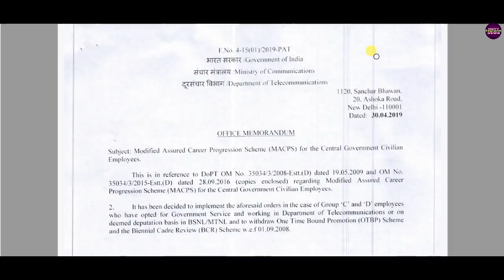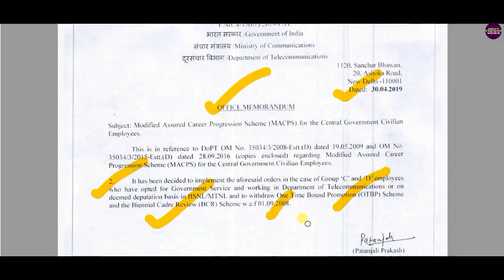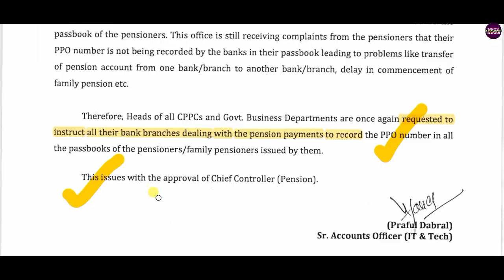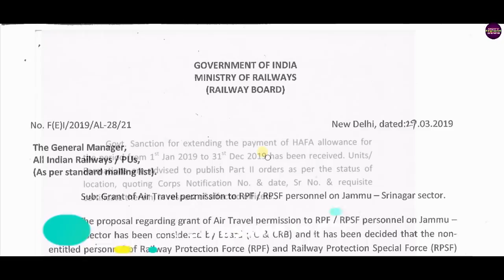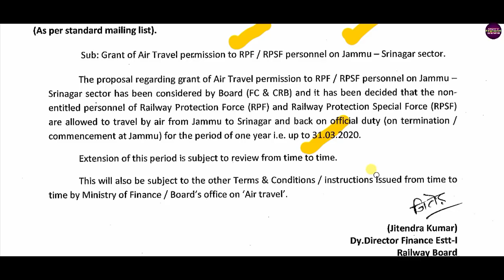MACP, 7th Pay, Air Travel & Pension: Govt Employees & Pensioners latest News today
Today top news for government employees and pensioners.

1. Grant of MACP to BNSL and MNTL Employees from 01/09/2008.
2. Mention of PPO in bank passbook of pensioners and family pensioners CPAO latest order 2019.
3.Air travel permission to RPF and RPSF empoyees posted in Jammy and Srinagar sector latest news
4. Payment of Highly Active Field Area Allowance for defence staff.

7th pay commission latest news, seventh pay commission latest news, 7thcpc news, 7thcpc latest news today, 7th pay commission latest news today, pcda pension, pensioners latest news, defence pension latest news, central government employees latest news, govt employees news, govt pensioners news, family pensioners news, defence pension, 7th pay commission army latest, army pension 2017, pay rules 2017, pay matrix, defence pay matrix, sainik welfare, latest pension plan, cg staff latest news, civilian pensioners latest news, best saving plan, today headlines for government  employees, seventh pay commission allowance, travelling allowance, daily da and ta for govt employees, how to, hindi news today, defence pensioners today news, gramin dak sevak, gds news, gds latest news, gds pay matrix, gds result 2017, gramin dak sevak result 2019, gramin dak sevak new salary, gds revised allowances, gds leave rules, govt employees leave rules, dopt latest order, government latest order, Railway Employees News, railway pensioners latest news, indian railway latest updates, railway employees allowances, railway employees leave rules. CGHS, Central Government Health Scheme, New Pension Scheme, National Pension System, National Pension Scheme, New Pension System. Retirement Age, Indian Railway News, Railway Employees News, Railway Pensioners News. Compassionate Appointment Guidelines and Procedure. House Rent Allowance, HRA, Income Tax Rules, HRA for Central Government Employees. 7th Central Pay Commission, Central Civil Pensioners, MoD Orders, PCDA latest Order 2019,